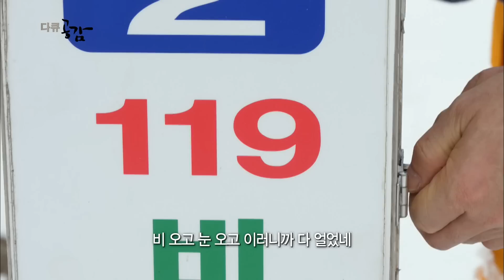일 년에 2~3달, 바다 한가운데 갇히는 울릉도. 그 섬을 지키는 사람들의 이야기 I KBS 다큐공감 2019.03.24 방송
이름만 들어도 신바람 절로 나는 울릉도. 사시사철 이국적인 풍광으로 나그네들을 사로잡지만 단 한 시절, 한겨울 만큼은 섬이 휑하다. 풍랑 때문에 여객선이 자주 끊기니 연로한 어르신들, 방학 맞은 아이들과 부모들이 잠시 섬을 비우는 것. 겨울 지나 봄으로 가는 길목에서 울릉도를 떠나는 사람과 지키는 사람, 돌아온 사람들을 만난다.